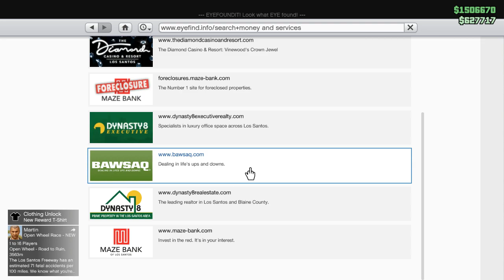I robbed Cayo perico...Again